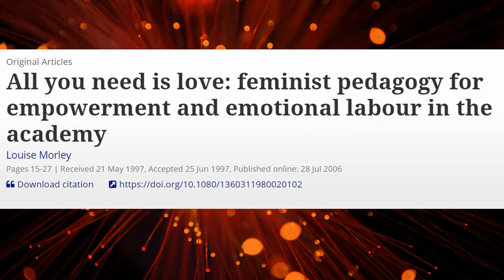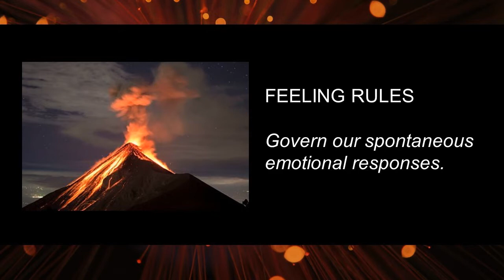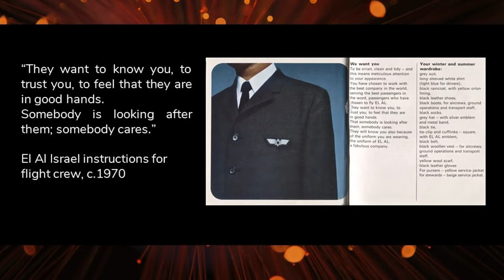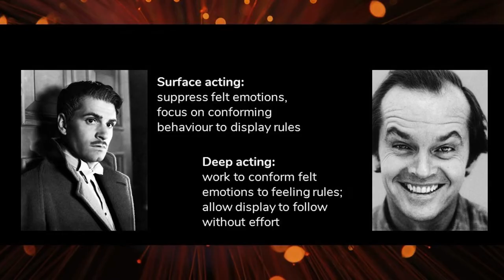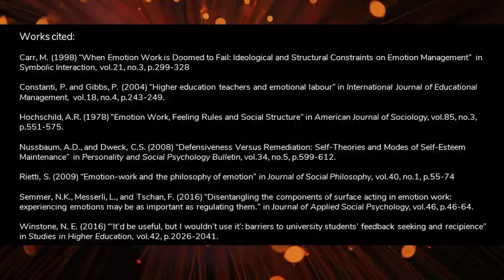26 - Artistry - Emotional Labour - Fossey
Emotional Labour and the Artistry of Teaching
Peter Fossey: University of Warwick

The rise of emotion work in UK higher education has not gone unnoticed (e.g., Ogbonna and Harris 2004; Koster 2011; Berry and Kassidy 2013; Tunguz 2016; Heffernan and Bosetti 2020). The pedagogical role of emotions has been explored, usually as a sub-field of the study of political emotions (e.g., Boler 1998; Zembylas 2015; Plumb 2016). The conceptual framework of emotional labour has been used to shed light on the well-being and job satisfaction of academics, and facilitate understanding of trends in the type of work that academics are doing. These concepts and resources have as yet been little put to use understanding and supporting academic practice. Roughly, the focus has been on how much time and energy staff expend on emotional labour, why they need to, and how it affects them. Emotional labour as an aspect of the artistry of teaching practice is still under-explored.

It will be argued that the creation of fruitful emotional contexts is an aspect of the artistry of teaching in HE. Success in this area depends on the practitioner's ability to work with a high degree of uncertainty, and confront framing problems where something valuable is at stake. It will be argued that this kind of work is not separable from HE teaching practice; it is central to the lecturer's role, and cannot easily or felicitously be deferred or ignored. The presentation focuses on emotional responses closely intertwined with "transformational learning", and how transformational learning experiences present framing problems for the lecturer and learners. Exploration of this example raises other potential areas for investigation.

References

Berry, S.E and Kassidy, S.F (2013) Emotional labour in university lecturers : considerations for higher education institutions in Journal of Curriculum and Teaching, 2:2. 22-36

Boler, M. (1999) Feeling Power: Emotions and Education. (New York:Routledge)

Koster, S. (2011) The self-managed heart: Teaching gender and doing emotional labour in a higher education institution in Pedagogy. Culture & Society 1:1, 61-77.

Troy A. Heffernan & Lynn Bosetti (2020): The emotional labour and toll of managerial academia on higher education leaders, in Journal of Educational Administration and History

Tunguz, S. (2016) In the eye of the beholder: emotional labor in academia varies with tenure and gender in Studies in Higher Education 41:1, 3-20.

Ogbonna, E., & Harris, L. C. (2004). Work Intensification and Emotional Labour among UK University Lecturers: An Exploratory Study. Organization Studies 25:7, 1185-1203.

Donovan Plumb (2014) Emotions and human concern: Adult education and the
philosophical thought of Martha Nussbaum, Studies in the Education of Adults 46:2, 145-162

Zembylas, M. (2015) "Pedagogy of discomfort"and its ethical implications: the tensions of ethical violence in social justice education in Ethics and Education 10:2, 163-174